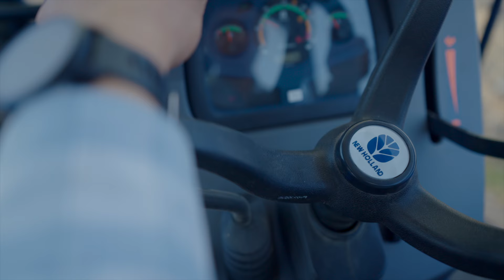รถแทรกเตอร์นิว ฮอลแลนด์ TT4.90 - ประสบการณ์การใช้งานจริงจากลูกค้าในประเทศไทย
"นิว ฮอลแลนด์ มีชื่อเสียงด้านความทนทาน ประหยัดน้ำมัน และบริการหลังการขายที่ยอดเยี่ยม ผมอยากแนะนำรถแทรกเตอร์นิว ฮอลแลนด์ให้กับพี่น้องชาวเกษตรกรที่กำลังมองหาเครื่องจักรกลทางการเกษตรที่เชื่อถือได้" ดนัยศักดิ์ ภูริปัญญาวรกุล หนึ่งในลูกค้านิว ฮอลแลนด์ จากประเทศไทย บอกเล่าถึงประสบการณ์ที่ดีจากการใช้งานรถแทรกเตอร์ TT4.90